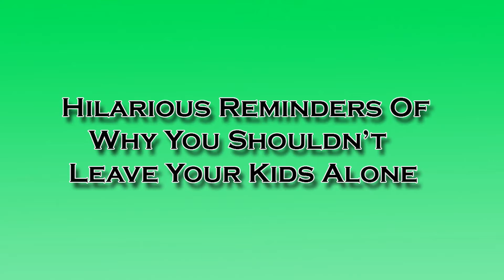Hilarious Reminders Of Why You Shouldn’t Leave Your Kids Alone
Thanks